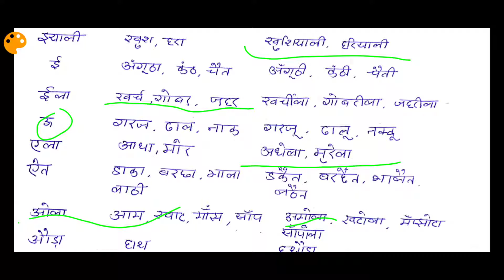Hindi - Pratay (प्रत्यय) // Part-2// HINDI CLASSES - सामान्य हिंदी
नमस्कार दोस्तों
इस वीडियो में उपसर्ग के बारे में संपूर्ण जानकारी उपलब्ध कराई गई है.. प्रत्यय का यह Part-2 हैं
भारत की किसी भी प्रतियोगी परीक्षा जहां पर हिंदी विषय पूछा जाता है उन सभी एग्जाम्स के लिए यह सारे वीडियोस आपके लिए काफी सहायक होंगे।

जब तक तोड़ेंगे नहीं तब तक छोड़ेंगे नहीं!

आप हमारे मध्यप्रदेश सामान्य ज्ञान की सीरीज के प्लेलिस्ट जाकर सभी वीडियोस का अध्ययन कर सकते हैं जिसमें हमने मध्यप्रदेश सामान्य ज्ञान के बारे में संपूर्ण अध्ययन किया है...